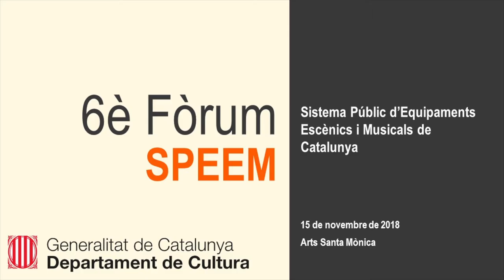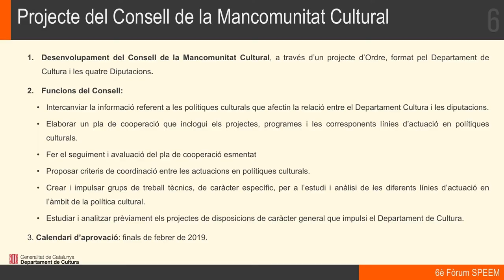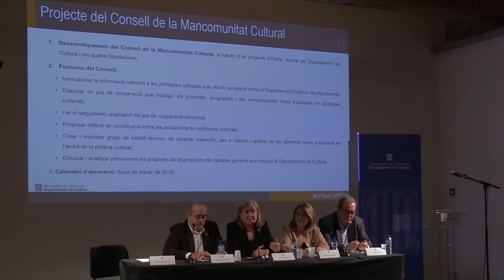1. Presentació institucional